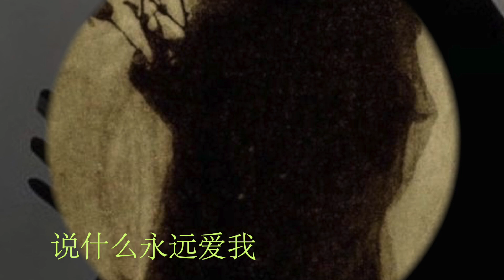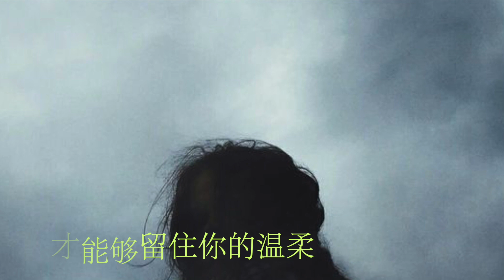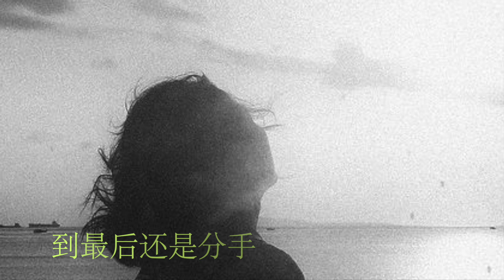一個人：杨丽珍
01. 一个人：杨丽珍 专辑 一个人  1988

一个人　孤独地走在回忆里
用什么心情　才能面对自己
怎么做　 才能够留住你的温柔
告诉我为什么如此折磨
说什么永远爱我 　说什么永远不离开我
说什么谁对谁错　 到最后还是分手
今夜的细雨蒙蒙 　冷冷的落在眼里
分不清是雨　还是泪滴